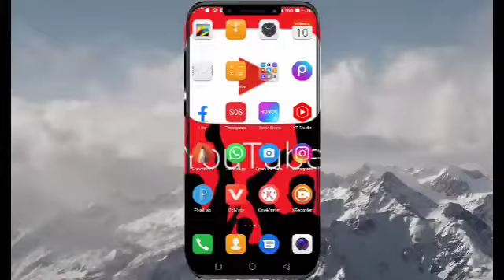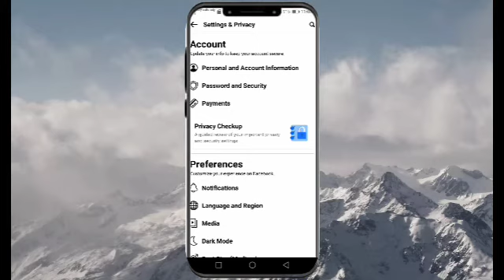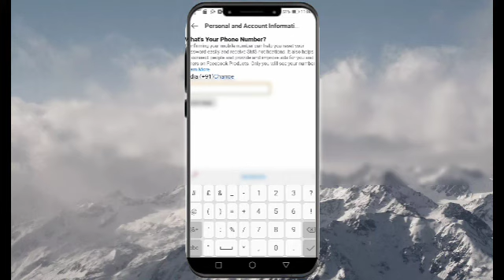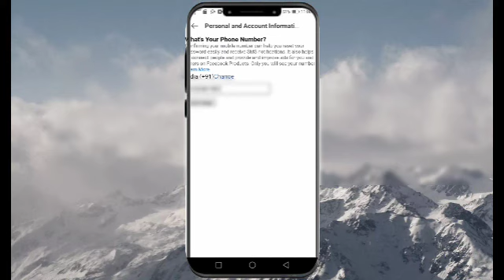How To Change Facebook Phone Number Facebook Number Change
facebook number change
how to change facebook phone number
facebook mobile number change
how to change phone number in facebook
how to change facebook number
how to change facebook mobile number
facebook phone number
facebook phone number change
change facebook mobile number
how to change phone number on facebook
change facebook phone number
how to change facebook phone number in mobile
how to change number in facebook
fb number change